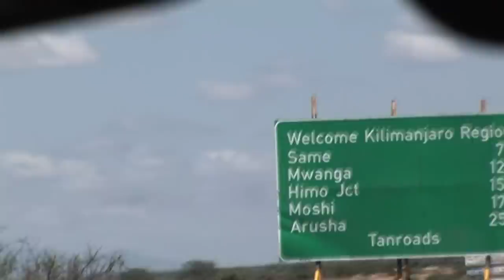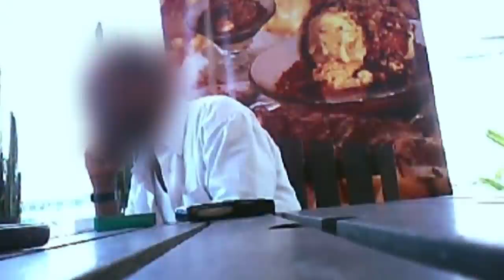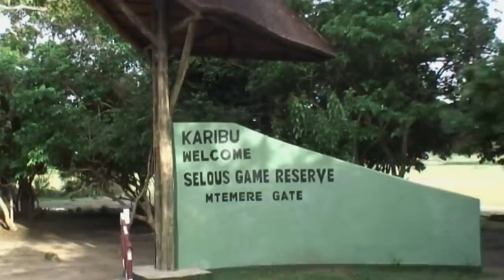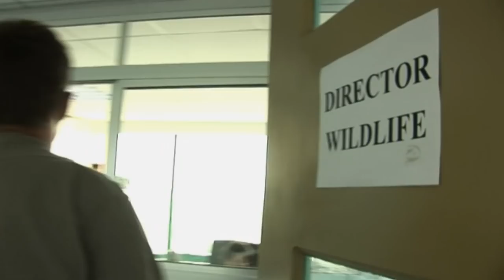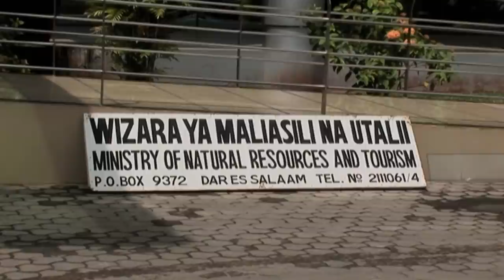Elephants being killed for their ivory | Unreported World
End of the Elephant?: Back in 2010 ivory poachers were massacring thousands of elephants in East Africa. Poaching fuelled a wave of guns, crime and bloodshed. Government officials played down the crisis but Unreported World was offered a million dollars worth of ivory. Ivory dealers claimed officials who are meant to stop poaching are in their pockets. And all this to feed a black market for ivory in China.

This episode first aired on 26/03/2010 when Unreported World went to Kenya.

Since making this documentary the global ivory trade has been heavily criminalised.